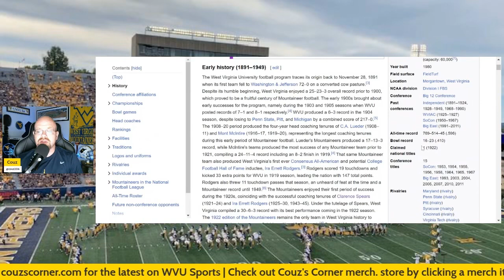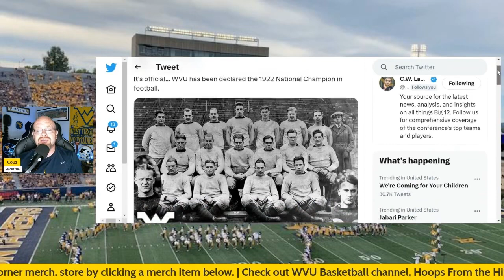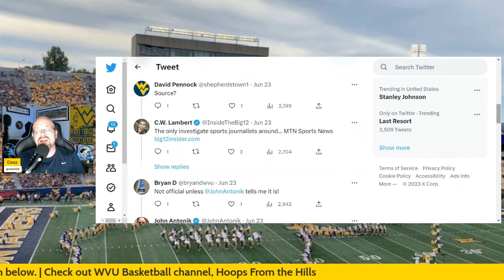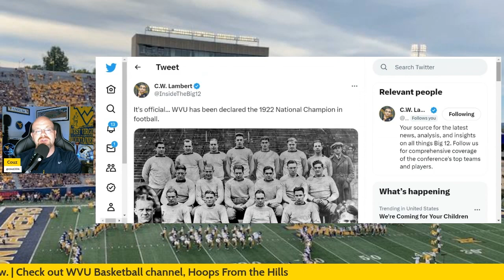Can West Virginia Claim a National Championship? | WVU Football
In this college football video about the West Virginia Mountaineers, Couz will talk about the historic 1922 WVU team led by Clarence “Doc” Spears. He will talk about how some fans think the Mountaineers should have been awarded a share of the National Championship for that season. Couz will compare the record, strength of schedule and margin of victory of that West Virginia team, with those of the three teams who do share a claim to the title; Princeton, California and Cornell.

The 1922 college football season was one of the greatest in West Virginia Mountaineers history. WVU defeated their arch rival Pitt Panthers, they celebrated their first ever undefeated season, and won their first bowl game. But, at that time it didn’t earn them a share of a national title. Have the history books now changed? Does WVU now share a legit claim to the championship? Does Couz think WVU deserves a share of the title? How does their season stack up to the other three teams who do share the title? All those questions are answered in the video.

Sources:
Sports-reference.com

This channel is dedicated to covering college football, with a heavy focus on the West Virginia Mountaineers and the Big 12 Conference. It also covers conference realignment news & rumors, provides polls, game breakdowns and predictions, and a lot more. Teams covered other than WVU include; Oklahoma Sooners, Oklahoma State Cowboys, Iowa State Cyclones, Baylor Bears, TCU Horned Frogs, Texas Tech Red Raiders, Kansas State Wildcats, Kansas Jayhawks, Texas Longhorns, Cincinnati Bearcats, Houston Cougars, BYU Cougars, and UCF Knights.